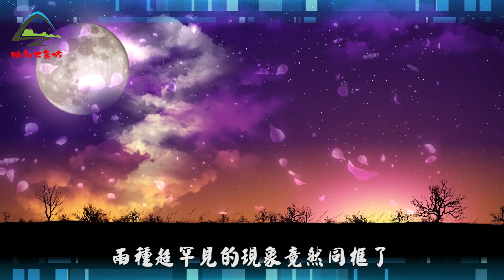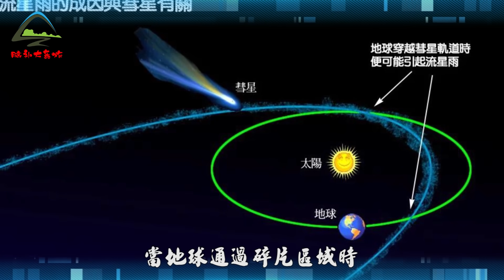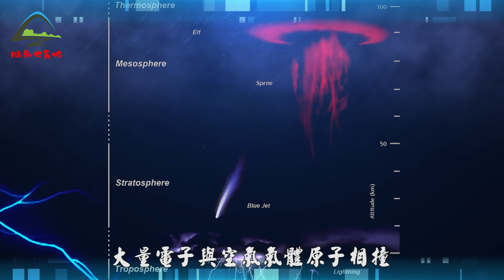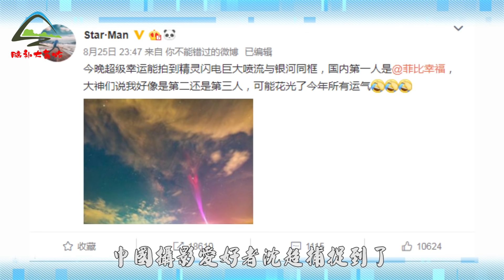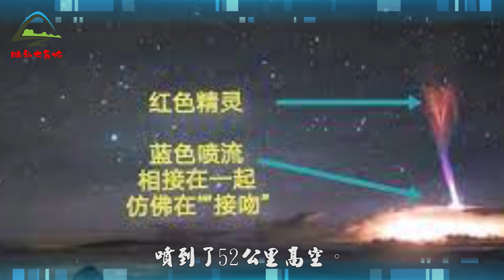美國驚現詭異能量充斥6000立方公裏！神秘藍光直射外太空，是高等文明的信號還是大神渡劫？恐怖真相已隱瞞多年...| 腦補大轟炸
美國驚現詭異能量充斥6000立方公裏！神秘藍光直射外太空，是高等文明的信號還是大神渡劫？恐怖真相已隱瞞多年...